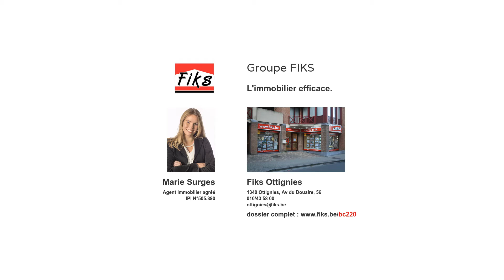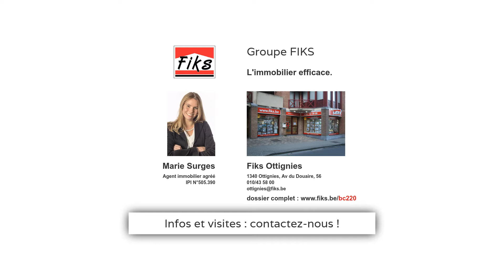Bousval - Belle maison villageoise au potentiel et aux volumes intéressants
Belle maison villageoise au potentiel et aux volumes intéressants, avec grand jardin en partie aménagé. Agréables espaces de vie, 3 chambres et grenier aménageable, le tout complété d'une cave, d'un garage et d'une remise + atelier. Située tout proche des commerces, écoles et axes routiers N25,N4, E411. Travaux et remise aux goût du jour à prévoir.